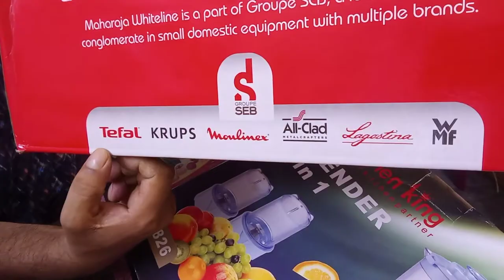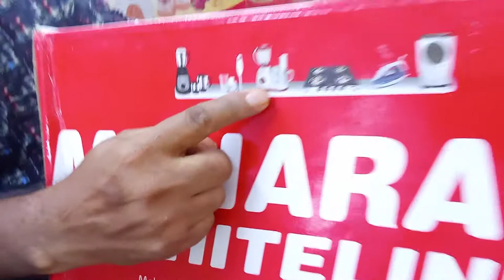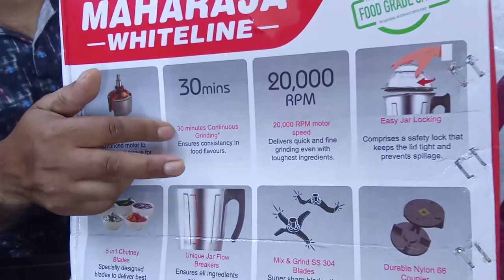মহারাজা বাজারের সেরা ব্লেন্ডার মেশিন | Maharaja 1000 Watt mixer grinder review & price In Bangladesh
মহারাজা বাজারের সেরা ব্লেন্ডার মেশিন | Maharaja 1000 Watt Mixer Grinder Price In Bangladesh.

Which blender is best in Bangladesh?

How much does a blender cost?

Is a blender a machine?

What is the price of mixer grinder in Bangladesh?
Which mixer blender is best in Bangladesh?

Which mixer grinder is best for home?

Which mixer grinder is best with price?

Which Maharaja mixer is best?

Tag.
মহারাজা ব্লেন্ডার,
Maharaja Blender Machine Price,
Juicer Mixer Grinder,
Maharaja 1000 Watt Blender Price In Bangladesh,
MahaRaja Blender Grinder Price,
maharaja blender price in bangladesh,
blender price in bd,
maharaja blender price in bd,